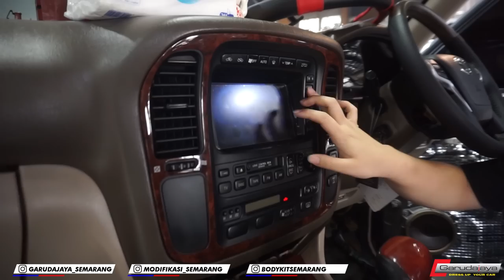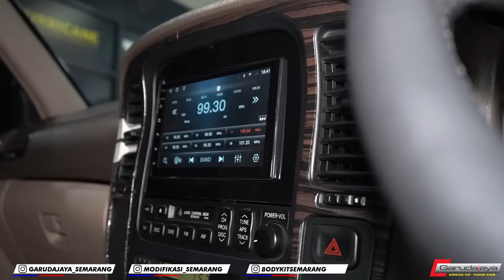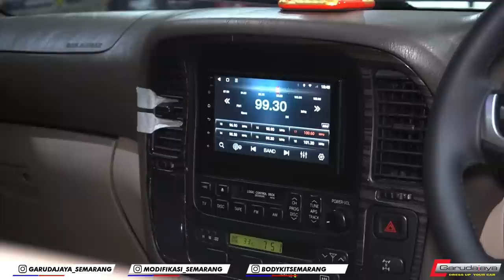MODIF & RESTORASI GAK PAKE TANGGUNG LANDCRUISER VX100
Meski mobil sekelas Landcruiser, tetap terlihat kusam dimakan usia.
Mobil th 2002 ini kami restorasi supaya terlihat baru dan  gokil.
Apa saja modifnya?
Fitur terbaik apa saja yang ditambahkan?
Ikuti Vlog lengkapnya!!

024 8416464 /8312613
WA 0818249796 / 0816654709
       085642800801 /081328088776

bodykitsemarang
garudajaya_semarang
modifikasi_semarang

garudajaya modifikasi